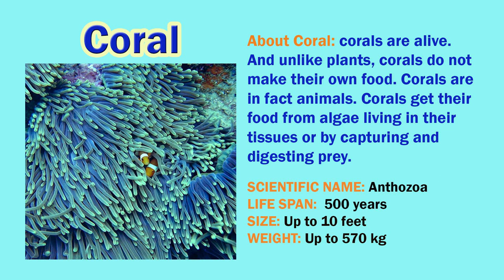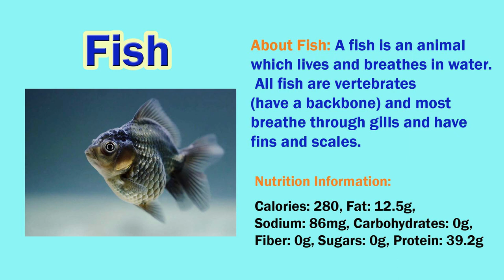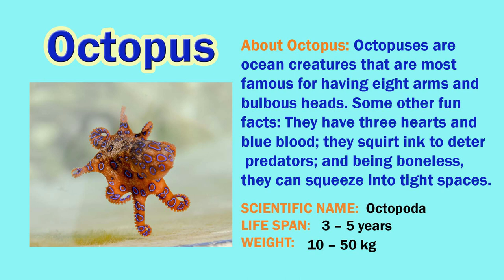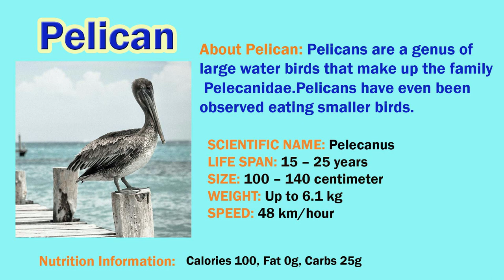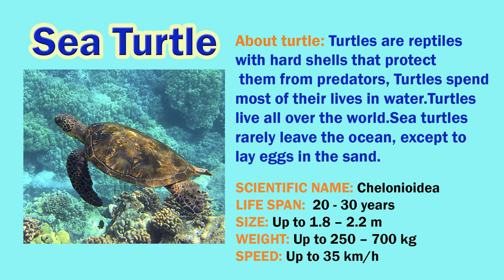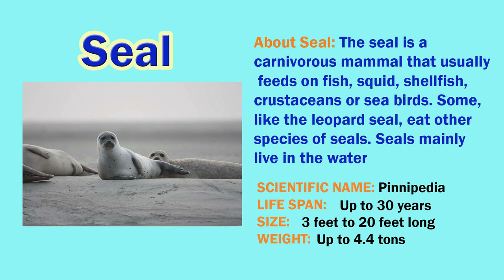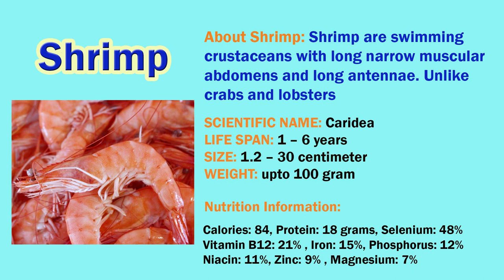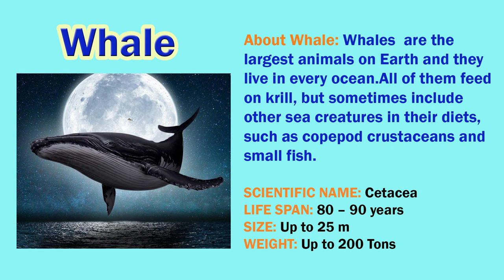Sea Animals for kids with Detailed Information-Most Interesting Facts about Each Animal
Kids vocabulary - Sea Animals - Learn English for kids - English educational video
Ocean Animals for Kids - Whales, Sea Otter, Orca, Sea Lion + more
Learn Sea Animal and Wild Zoo Animals Names Learn Colors Video Toys For Kids
sea animals for kids with detailed information
Most Interesting Facts about Each Animals
Crab
About Crab: Crabs are decapod crustaceans which have a very short tail and are covered with a thick shell, or exoskeleton and are armed with a single pair of claws.

Fish
About Fish: A fish is an animal which lives and breathes in water. All fish are vertebrates (have a backbone) and most breathe through gills and have fins and scales.

Seal
About Seal: The seal is a carnivorous mammal that usually feeds on fish, squid, shellfish, crustaceans or sea birds. Some, like the leopard seal, eat other species of seals. Seals mainly live in the water

Octopus

About Octopus: Octopuses are ocean creatures that are most famous for having eight arms and bulbous heads. Some other fun facts: They have three hearts and blue blood; they squirt ink to deter predators; and being boneless, they can squeeze into tight spaces.

Shark

About Shark: sharks eat 11 tons of food a year while the average human eats closer to half a ton of food each year. Whale sharks are the world's biggest fish. Sharks have been swimming in the ocean for more than 400 million years.

Seahorse

About Seahorse: Seahorses are fish. They live in water, breath through gills and have a swim bladder. However they do not have caudal fins and have a long snake-like tail.

Scientific name: Hippocampus

Special about seahorse : The male seahorse is equipped with a pouch on the ventral, or front-facing, side of the tail. When mating, the female seahorse deposits up to 1,500 eggs in the male's pouch. The male carries the eggs for 9 to 45 days until the seahorses emerge fully developed

lifespan of Up to four years

Walrus

About walrus: The walrus (Odobenus rosmarus) is a large flippered marine mammal with a discontinuous distribution about the North Pole in the Arctic Ocean

Starfish

About Starfish: Starfish are marine invertebrates. They typically have a central disc and usually five arms, though some species have a larger number of arms.hey have a surprisingly unusual anatomy, with no brain or blood, yet are able to digest food outside their body.

Whale

About Whales: Whales  are the largest animals on Earth and they live in every ocean.All of them feed on krill, but sometimes include other sea creatures in their diets, such as copepod crustaceans and small fish.

Penguin

About Penguins: Penguins are flightless seabirds that live almost exclusively below the equator, penguins can't fly, their stiff flippers, Penguins eat squids, and fishes. Various species of penguins have slightly different food preferences.

Jellyfish

About Jellyfish: Jellyfish have no brain, heart, bones or eyes. They are made up of a smooth, bag-like body and tentacles armed with tiny, stinging cells. Jellyfish eat many different types of things, such as small plants,fish eggs and other small fish called larvae

Squid

About Squid: Squid are cephalopods in the superorder Decapodiformes with elongated bodies, large eyes, eight arms and two tentacles.Some can change color, some use bioluminescence to create light, and some shoot ink to cloud the water and lose predators.

Lobster

About Lobster: Lobsters have long bodies with muscular tails, and live in crevices or burrows on the sea floor. Lobsters meat is a great source of heart-healthy omega-3 fatty acids.

Pelican

About Pelicans:Pelicans are a genus of large water birds that make up the family Pelecanidae.Pelicans have even been observed eating smaller birds.

Shrimp

About Shrimp: Shrimp are swimming crustaceans with long narrow muscular abdomens and long antennae. Unlike crabs and lobsters

Oyster
About Oyster: Oyster is the common name for a number of different families of salt-water bivalve molluscs that live in marine or brackish habitats,Oyster found in Atlantic waters from Canada to Argentina, and the Pacific oyster found from Japan to Washington state and as far south as Australia.

About Clams: Clams have two shells of equal size connected by two aductor muscles and have a powerful burrowing foot.live in a variety of habitats including Arctic and Antarctic waters, coastal mud flats, the deep ocean and coral reefs.

Seagull
About Seagulls: Seagulls are very clever, Seagulls can drink both fresh and salt water.food taken by gulls includes fish and marine and freshwater invertebrates, both alive and already dead, terrestrial arthropods and invertebrates such as insects and earthworms, rodents, eggs and more

Dolphin
About Dolphins: Dolphins have a reputation for being friendly, but they are actually wild animals who should be treated with caution and respect.Dolphins have 2 stomachs One is used for storage of food and the other is used for digestion.